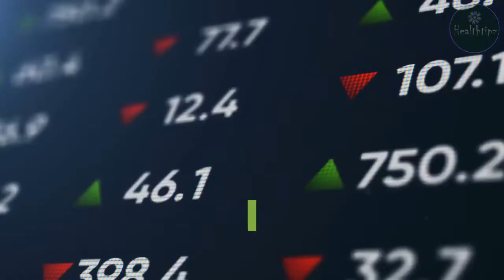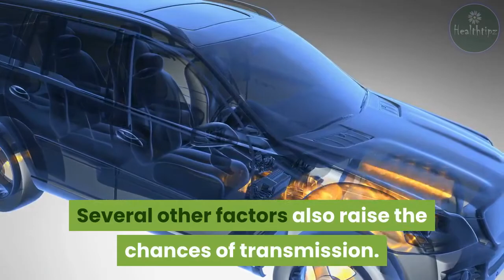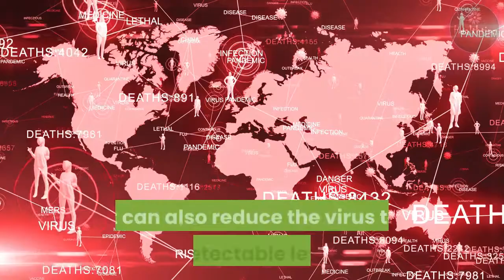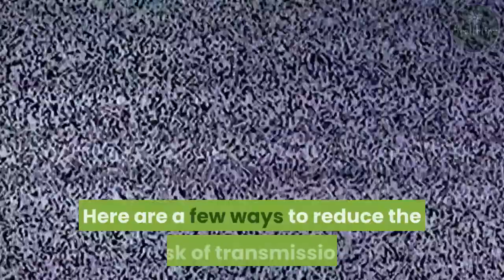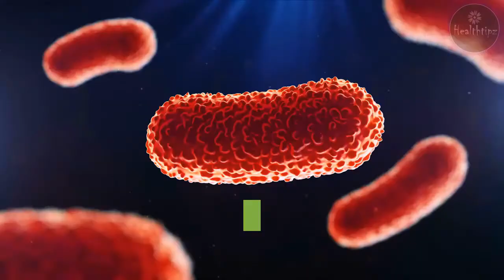Why Is the Risk of Contracting HIV Higher in Gay Men?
Approximately 1.2 million people in the United States had HIV as of 2018, according to the Centers for Disease Control and Prevention (CDC). About 14 percent of them didn’t know they even had the virus.
HIV is more common than average in men who have sex with men (MSM). In 2018, 69 percent of new HIV diagnoses were in gay men, bisexual men, or other MSM, per the CDC.